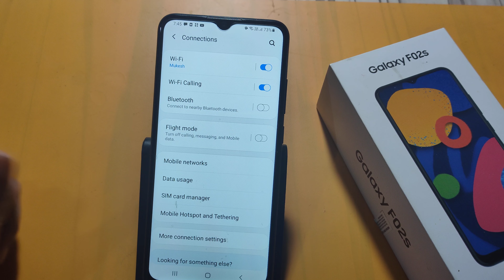How to connect Wi-Fi in samsung galaxy F02s | Wi-Fi setting | Wi-Fi connect kaise karen – [Hindi]